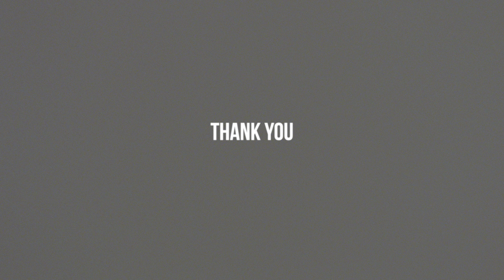King of the Hammers : Slow motion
Enjoy Koh 2020 through my viewfinder. Throw this on sit back and enjoy the suspension working, the dust blowing from exhaust, tires folding from g forces... Maybe next year I will rent a real phantom flex camera.